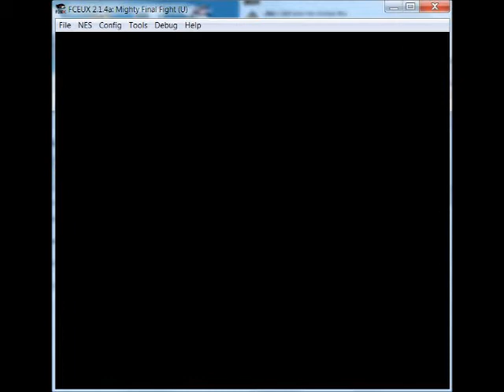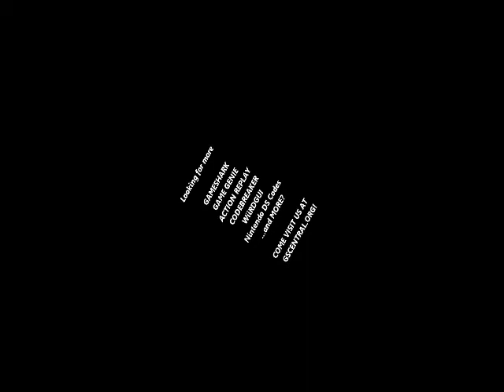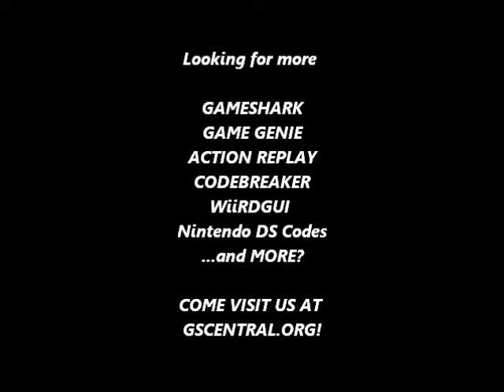GSCentral - Mighty Final Fight (NES) - One Hit Kills (GG)